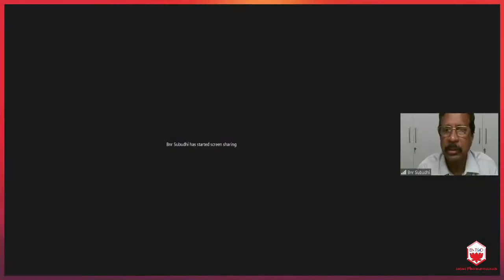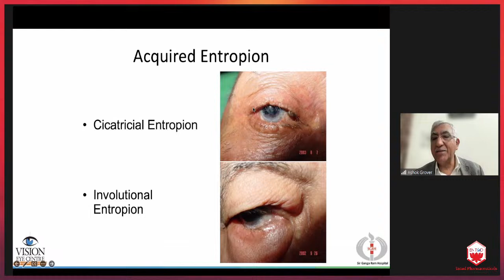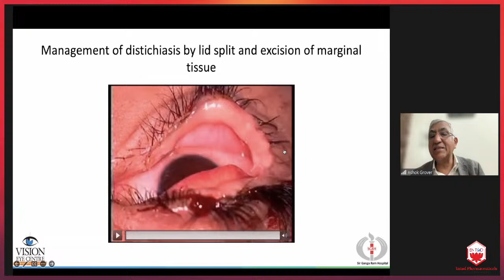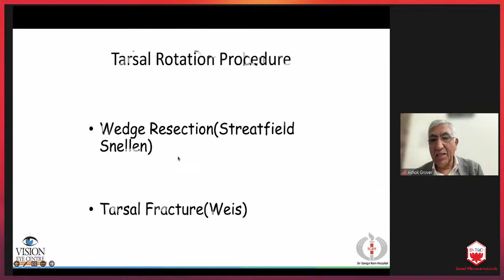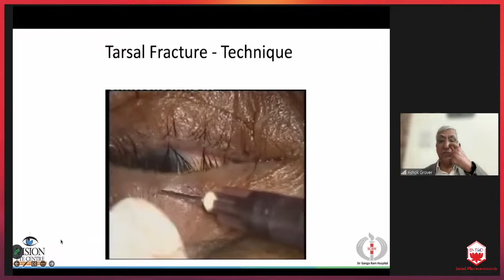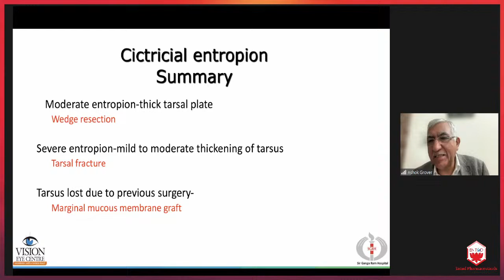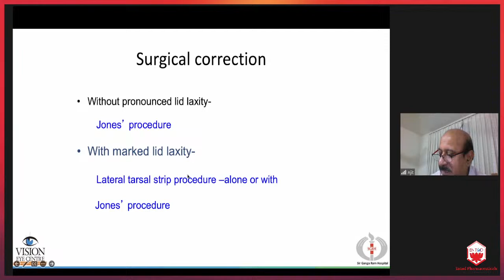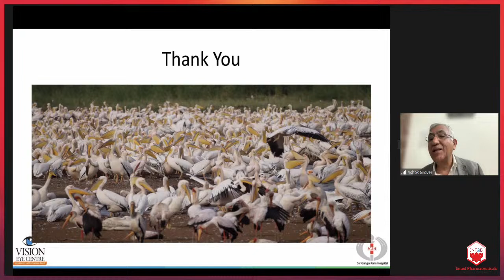EIZOC ORTS 19 (EIZOC Ophthalmology Residents Teaching Series 19)